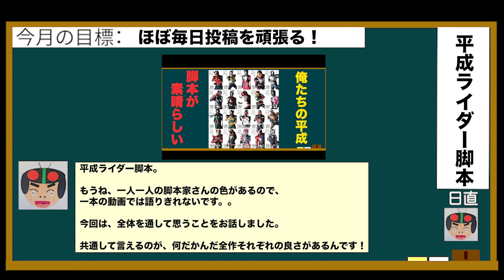平成ライダー脚本を語ろう！